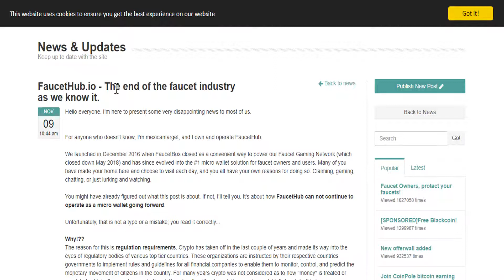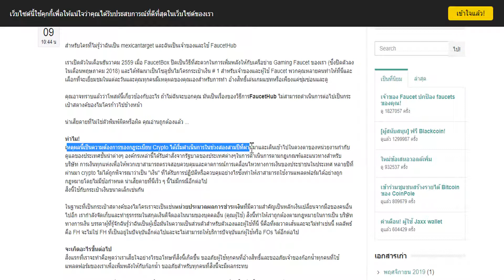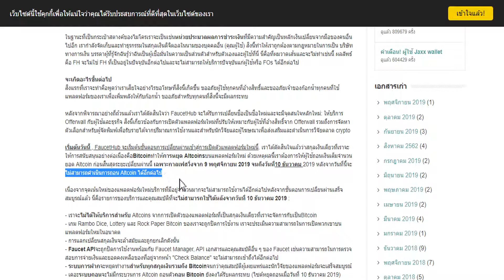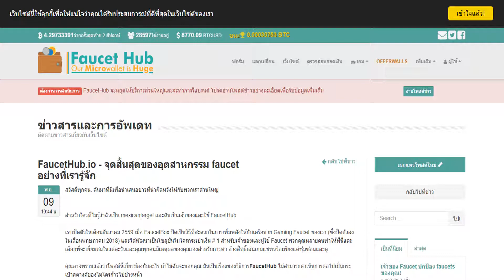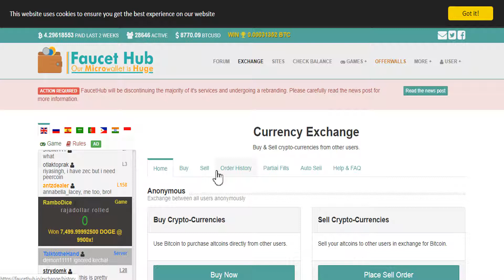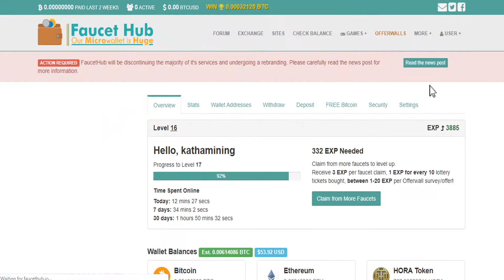ด่วนที่สุด faucethub จะมีการเปลี่ยนแปลง altcoin จะถอนไม่ได้ตั้งแต่วันที่ 10 ธค.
รีบจัดการเหรียญต่าง ๆ ในกระเป๋า faucethub ของเพื่อน ๆ ด่วนครับ
faucethub จะเปลี่ยน แพลตฟอร์ม ใหม่ ดำเนินการหรือใช้แต่ bitcoin เท่านั้นไม่รองรับ altcoin อีกต่อไป และจะให้ถอนได้ ถึงแค่วันที่ 10 ธค. เท่านั้น